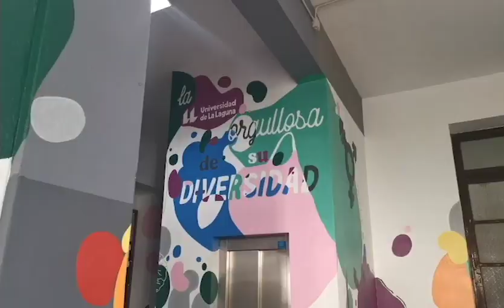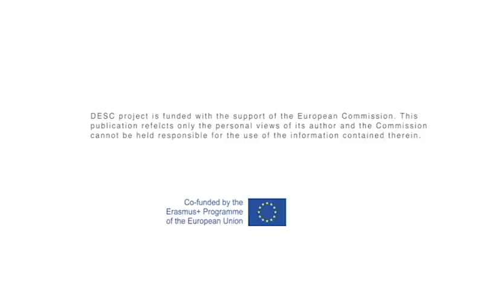DESC project_ travel to TENERIFE 2022